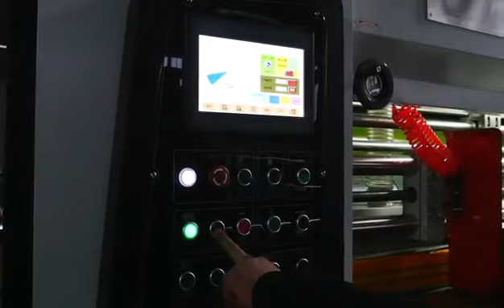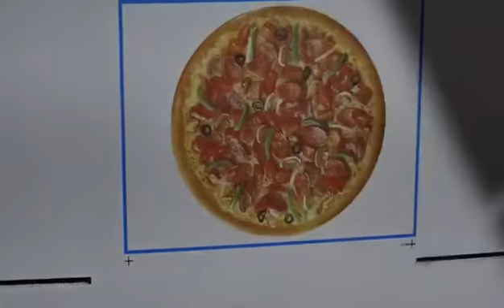QHPACK High Definition Flexo Prtiner Slotter Die Cutter Machine / Pizza Box Printing Machine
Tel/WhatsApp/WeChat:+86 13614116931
Director Manager:Roy Xu
QH-PACK GROUP